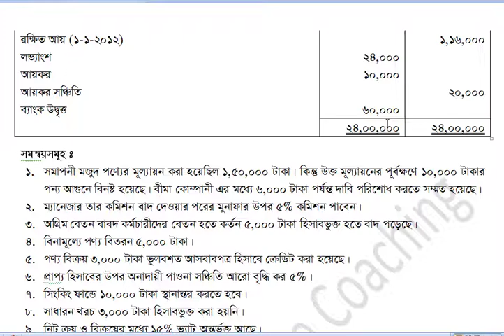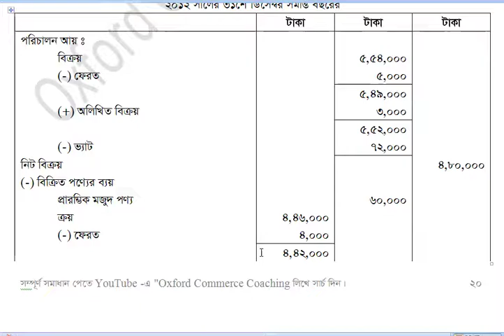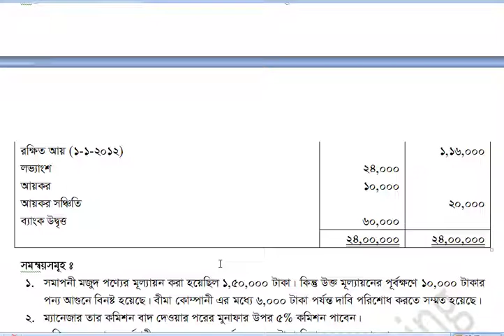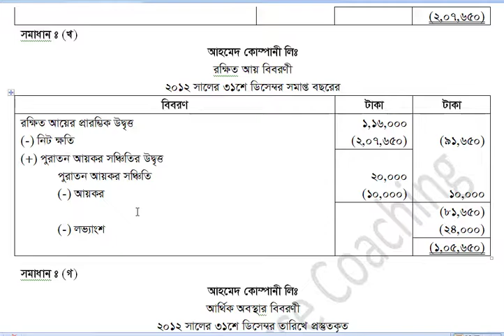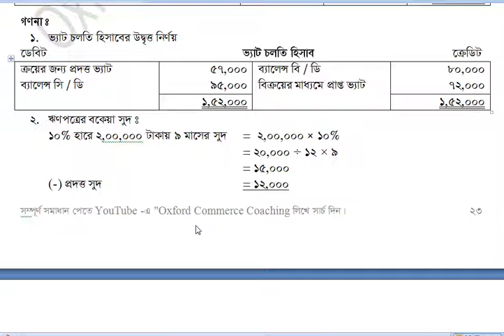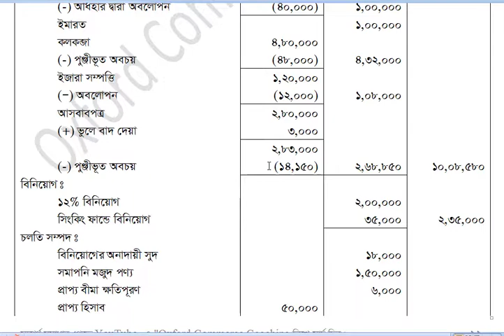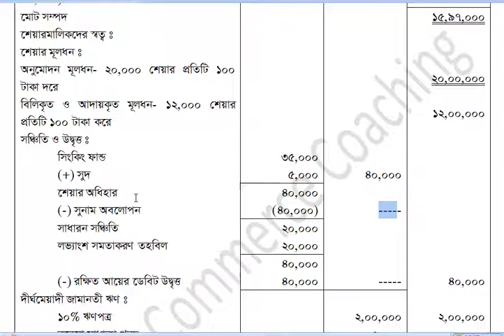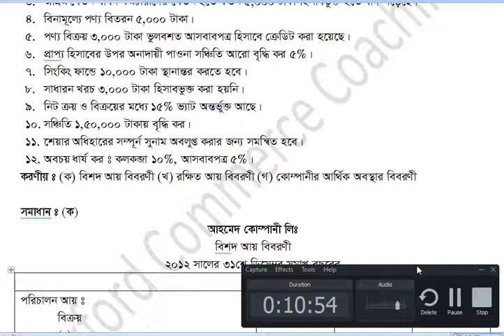মাত্র ৪ টি অংকে আর্থিক বিবরনী হিসাব শিখুন। hsc accounting bangla tutorial Ahmed Rubel sir.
hsc accounting